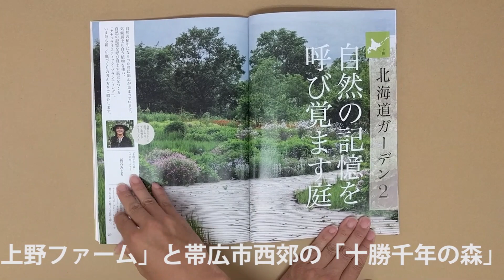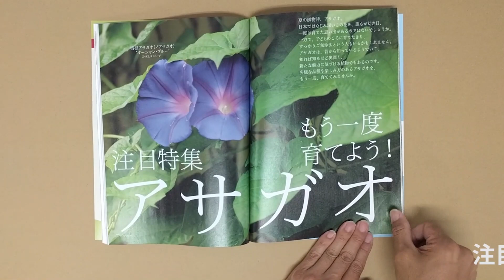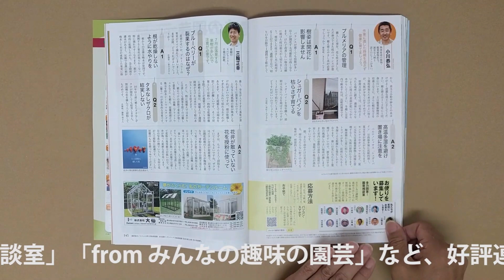NHKテキスト『趣味の園芸』2020年7月号の紹介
2020年6月19日発売！『趣味の園芸』7月号は、おうちで楽しみたいベリー栽培を大特集！ 初めての方はブルーベリーがおすすめ。注目特集は、大人になってもう一度育てたいアサガオ。北海道の美しい2つのガーデンを誌上で巡る特集も。
植物との暮らしは『趣味の園芸』がサポート！ 今号も読みごたえ満点のテキストをお届けします。

7月号の紹介はこちら（みんなの趣味の園芸）